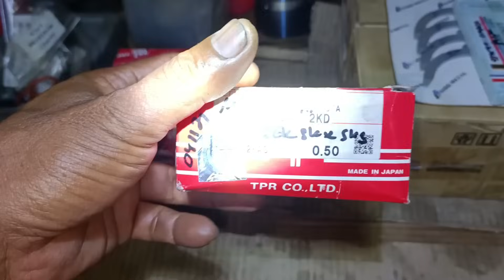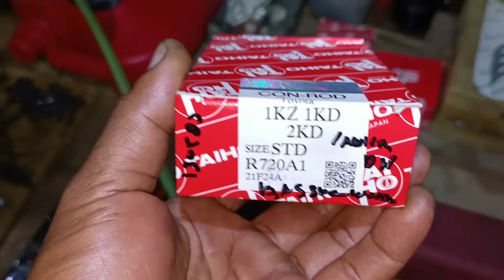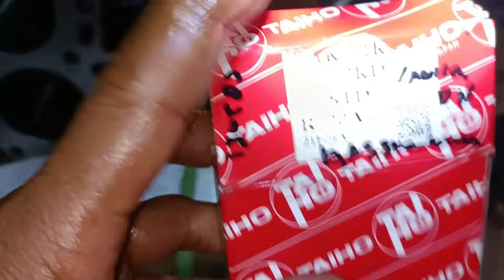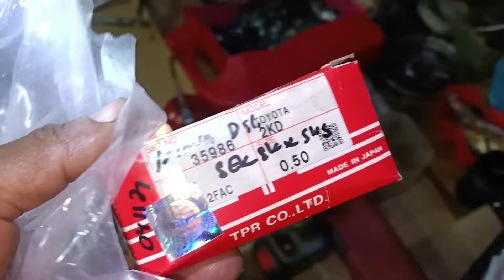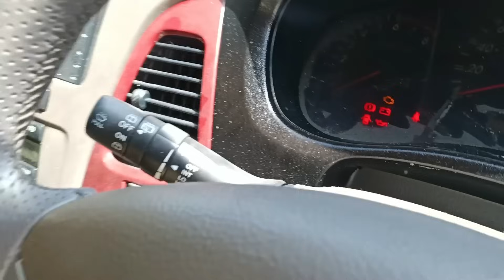Rakit mesin Innova diesel 2 KD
Rakit mesin Innova diesel 2 KD dari awal sampai hidup Reyen, lumayan banyak trouble di mobil Innova diesel ini, setelah Reyen kita lanjut lagi perbaikan Innova ini ya.. Tutorial otomotif, YouTube otomotif

YouTube.com/@UCi_Gu0RhT30OAz7PzBjJ-zg
YouTube.com/@UCsZFBPbL46k49v89hVMkpyA

Alamat : BUANA sp 7 Tapung Kampar Riau
Kandis masuk dalam Simpang membot masuk dalam

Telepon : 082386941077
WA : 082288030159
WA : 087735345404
maaf jika lama saya membalas wa nya ya lor... maklum ya 😊🙏